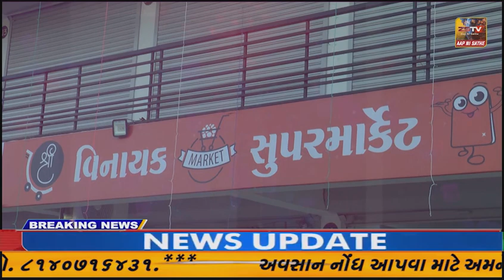બોડેલી ખાતે ભારતીય જનતા પાર્ટી ના ઉમેદવાર અભેસિંહ તડવીએ ઉમેદવારી પત્ર ભર્યું.